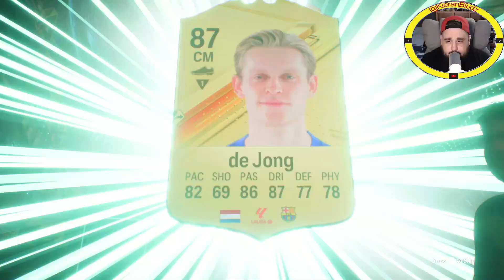Massive Brazilian TOTS Packed! Ultimate TOTS Champs Speed RUN!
Yes guys speed running ut tots champs and loads of packs!